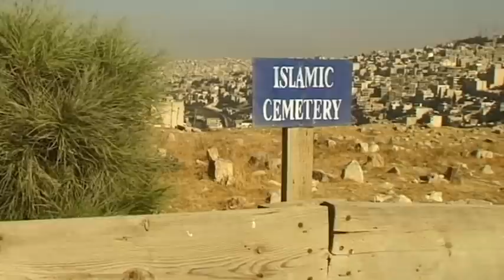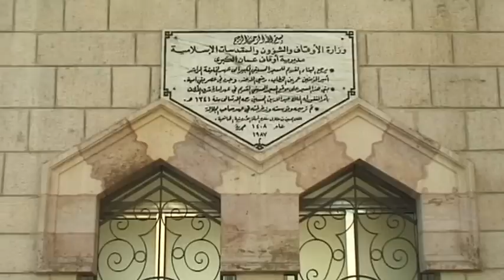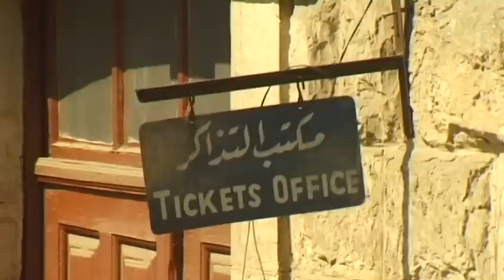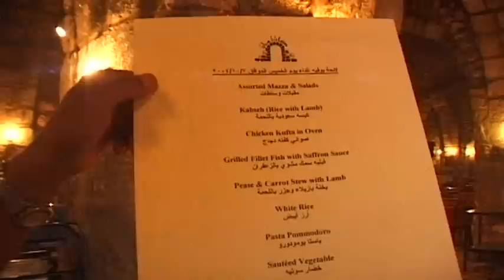Amman Vacation Travel Video Guide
Travel video about destination Amman in Jordan.
Amman is an historic metropolis in which ancient times and modern life meet face to face and where poverty and wealth live side by side. At first sight, the city’s ancient roots are not obvious;however, they date back to Biblical times.Abdoun is one of the city’s modern city districts. For many years, the city’s former suburbs have been integrated into the megalopolis, thus they now cover several additional hills. The slopes are crowded with modern, bright terraced houses and villas constructed of limestone. A modern infrastructure connects the residential districts with the old town at the foot of the hills.The King Abdullah Mosque is the largest and, due to its striking blue cupola, the most beautiful mosque in Amman. Although only completed in 1988, it is an important symbol of Islam.In 1900, the Ottoman Sultan ordered the construction of the Hedjaz Railroad that was designed to unite the Ottoman Empire, which had begun to disintegrate, as well as to transport Moslem pilgrims to Medina in the Hedjaz Mountains. The monarchs who ruled over this land have been many. Both earthquakes and fire have devastated its buildings, but Amman has managed to survive and now continues to be a prosperous and vibrant metropolis.